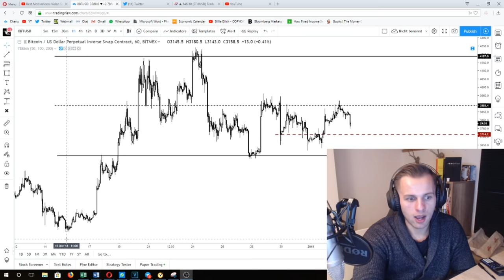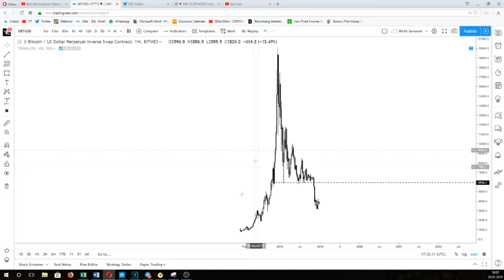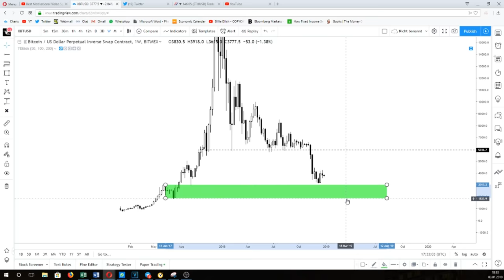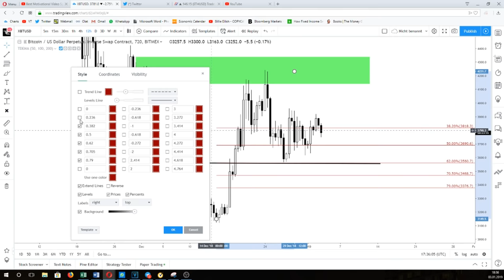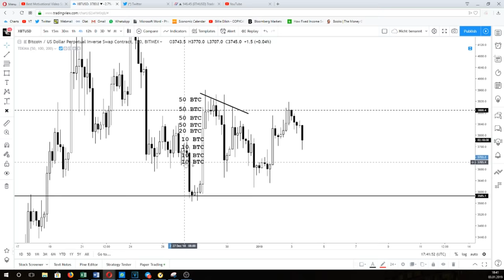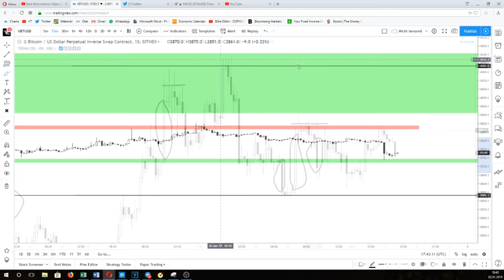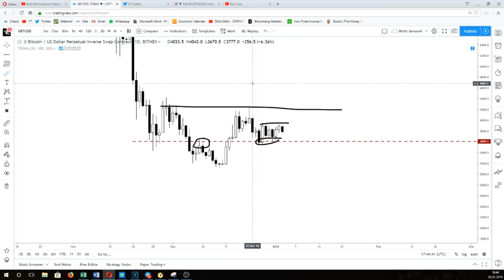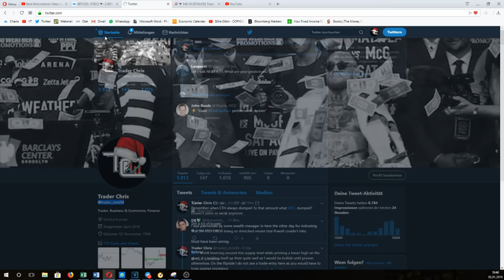BITCOIN Status Quo Anfang 2019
Bitcoin Tagesanalyse!